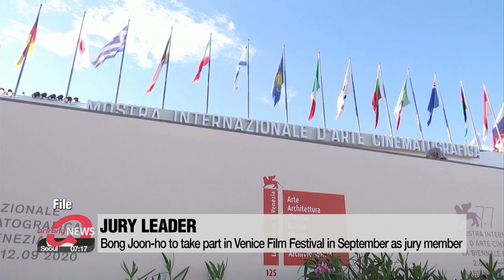Bong Joon-ho to take part in Venice Film Festival in September as jury member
베니스영화제 개막 9월1일... 봉준호 심사위원단 합류

The line-up for the 78th Venice Film Festival has been announced,... with South Korea's Oscar-winning director, Bong Joon-ho, named as a jury member.
With the festival taking place from September 1st to the 11th,... the director of 'Parasite' will preside over the competition jury alongside Chloe Zhao, Sarah Gadon, and others.
The film festival will kick off with Pedro Almodovar's 'Parallel Mothers.'
Ninety-two films will be shown, but no South Korean film has been invited.

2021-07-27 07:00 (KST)